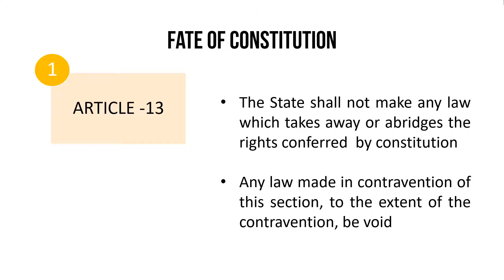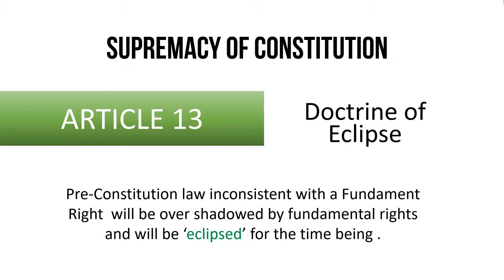Article -13 of Indian Constitution CSEET LEGAL APTITUDE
This video covers all about Article 13 of the constitution which is a very important Article deciding the fate of pre-constitutional laws and laws contradictory to our constitution.